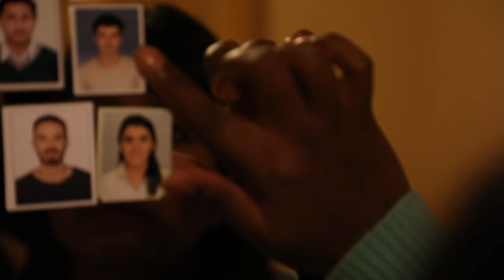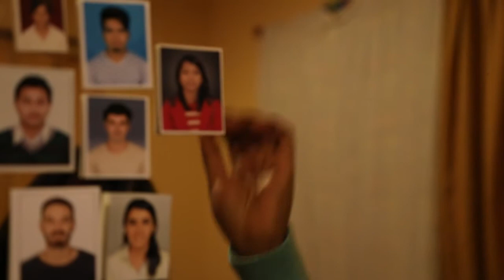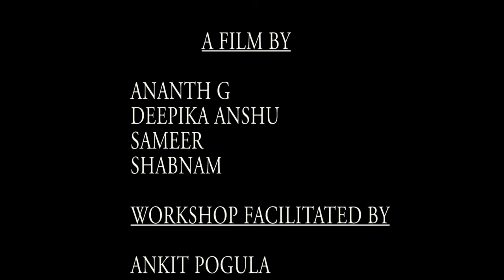GUEST HOUSE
Find out what happens when Deepika stays the night at a guest house in Himachal. Film made by Ananth Gandikota, Deepika Bara, Sameer Bara and Shabnam Chauhan at the Tuning Fork Film Workshop, Nov 16.